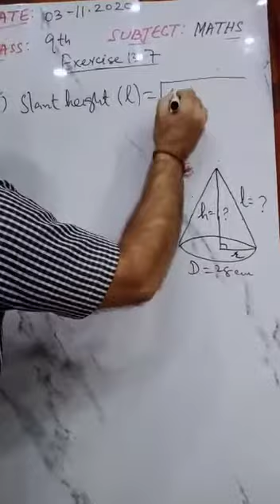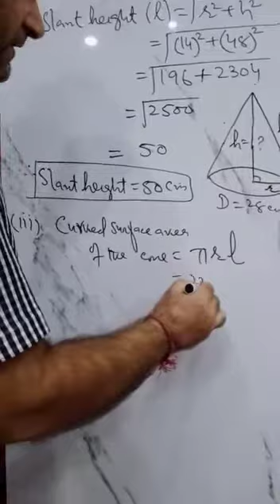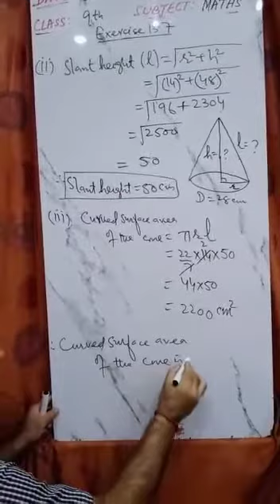CLASS 9 MATHS CHAPTER 13 TOPIC EXERCISE 13 7 Q6